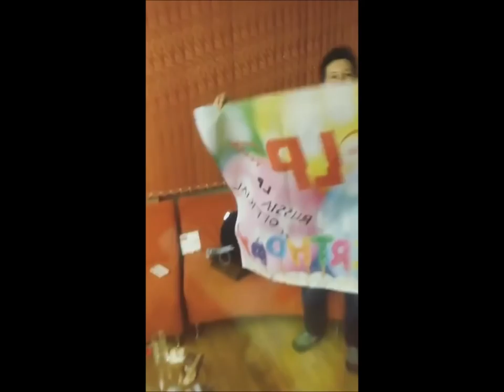LP ( Laura Pergolizzi ) instastory 18.03.2018 Ekaterinburg , ККТ "космос" RUSSIA